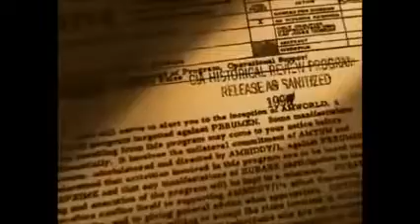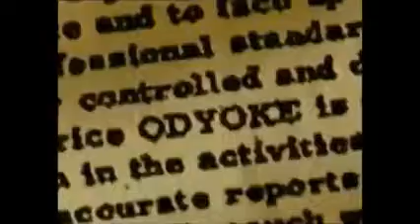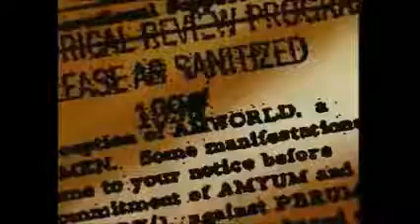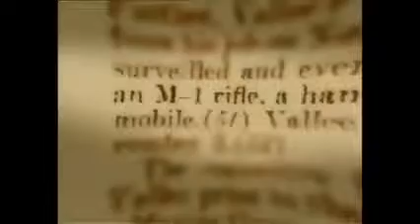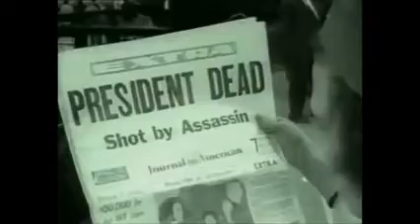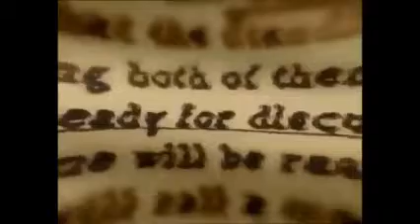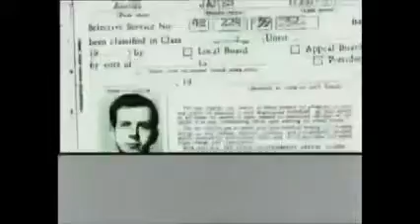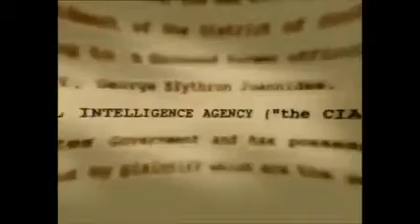JFK Assassination The JFK Conspiracy Files 2006